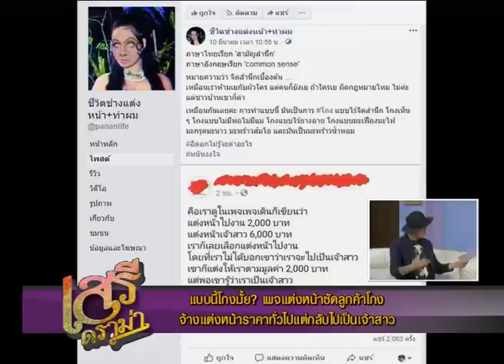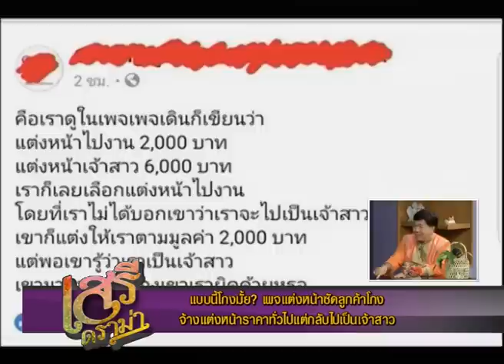เสรีดราม่า170319EP3 มนุษย์ป้าแผลงฤทธิ์ ป่วนแผงทุเรียน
ติดตามเรื่องดราม่าประจำสัปดาห์แบบมันส์ๆกระแทกใจ โดย ดร. เสรี วงษ์มณฑา
ทุกวันอาทิตย์ 2 ทุ่มครึ่ง ทาง

เสรีดราม่า170319 B1 แซ่บลืม! สาวทรานเจนเดอร์ไทย เฉิดฉายเวที Miss Norway 2019
เสรีดราม่า170319 B2 คุณไข่มุก BNK48 เจอดราม่าข้อหาแอ๊บแบ๊ว!
เสรีดราม่า170319 B3 มนุษย์ป้าแผลงฤทธิ์ ป่วนแผงทุเรียน